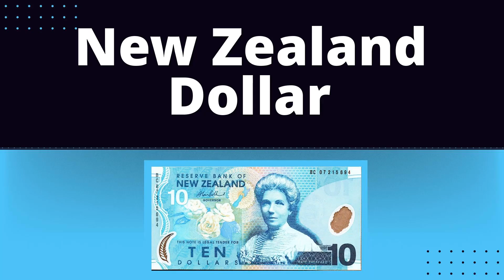How to Say (New Zealand Dollar) in American accent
CORRECT PRONUNCIATION OF NEW ZEALAND DOLLAR IN ENGLISH.

The New Zealand dollar is the official currency and legal tender of New Zealand, the Cook Islands, Niue, the Ross Dependency, Tokelau, and a British territory, the Pitcairn Islands. Within New Zealand, it is almost always abbreviated with the dollar sign. Wikipedia

00:00 Intro
00:07 How to Pronounce
00:16 Repeat more